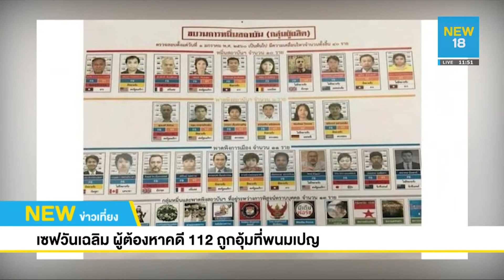เซฟวันเฉลิม ผู้ต้องหาคดี 112 ถูกอุ้มที่พนมเปญ | NEW18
ไปดูเทรนด์ทวิตเตอร์อันดับ 1 ของประเทศไทยเมื่อวานนี้ คือ เซฟวันเฉลิม อดีตเจ้าของเพจกุต้องได้ 100 ล้านจากทักษิณแน่ๆ ที่ลี้ภัยอยู่กรุงพนมเปญ ถูกอุ้มหายไปจนถึงขณะนี้ยังไม่ทราบชะตากรรม